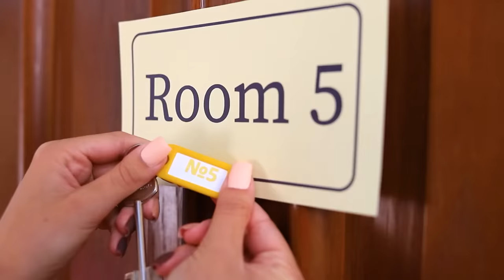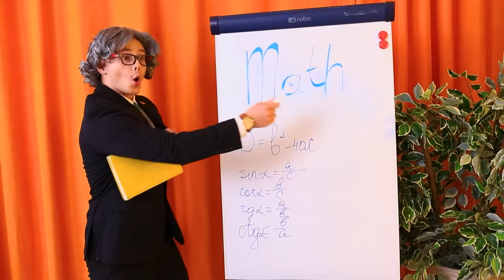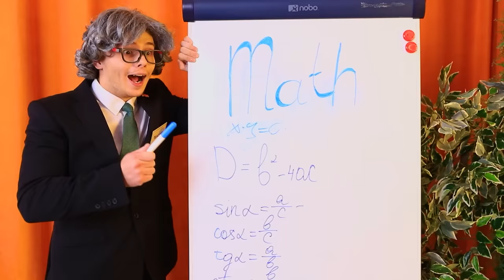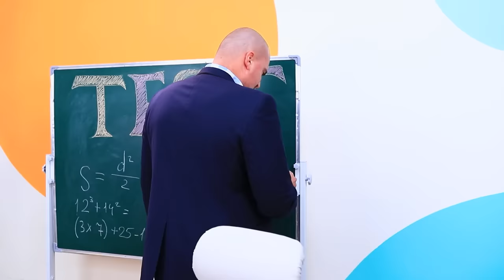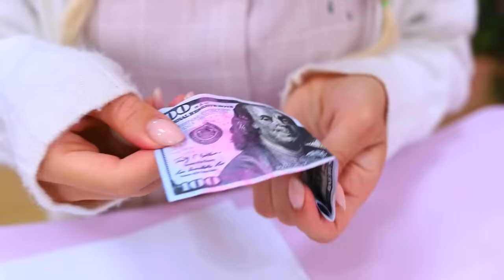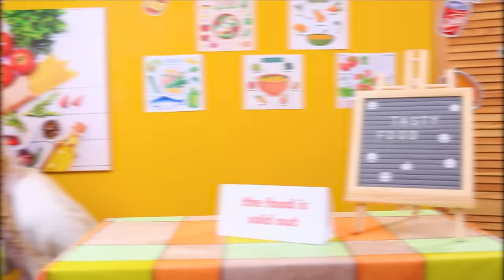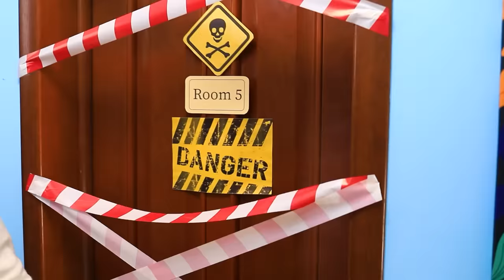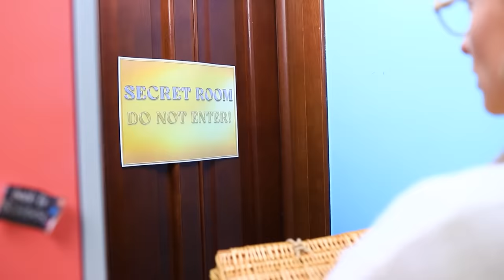Étudiant Fauché VS Riche VS Giga Riche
Peu importe que tu sois pauvre ou riche, le plus important est que tu sois heureux. Mais tout n'est pas parfait, car la vie est très différente selon le nombre de zéros sur ton compte en banque. Bien qu'on dise que l'argent ne peut pas acheter le bonheur, l'argent peut acheter beaucoup de choses sympas qui t'aident à te démarquer à l'école. Seuls les élèves pauvres n'ont pas de chance dans ce sens, car lorsque tu n'as pas d'argent, tu ne peux compter que sur ta propre ingéniosité. Mais l'une de nos héroïnes n'est pas seulement malchanceuse, mais giga malchanceuse, car dans sa classe, il n'y a pas seulement une fille riche, mais aussi une giga riche, ne pas se perdre sur fond de camarades de classe aussi cool n'est pas facile, mais notre pauvre héroïne va essayer. Réussira-t-elle ou non, nous pourrons le découvrir dans la vidéo !

Si tu étais giga-riche pour une seule journée, qu'achèterais-tu en premier ?